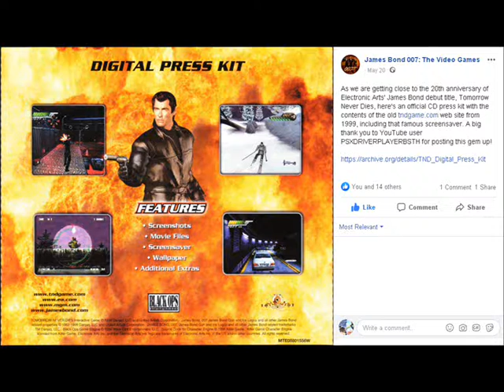Noticed a post today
From my point of view still today, when I type this it's 11:25 PM pretty much.
Noticed a post someone made having something to do with a thing I've done way before it actually kek. By the way, I literally said "OHHHH" when I noticed it.